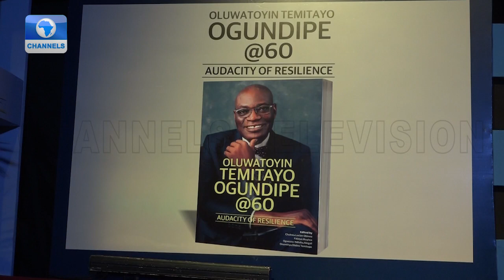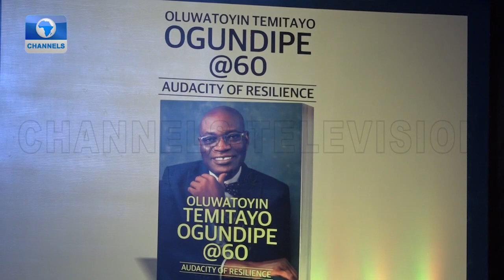Oluwatoyin Temitayo Ogundipe Launches Book, ‘Audacity Of Resilience’